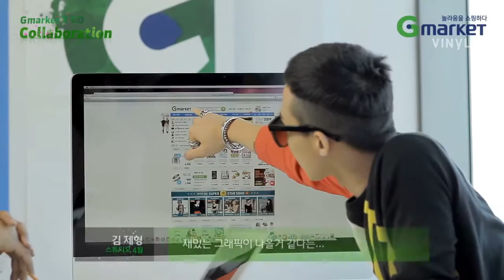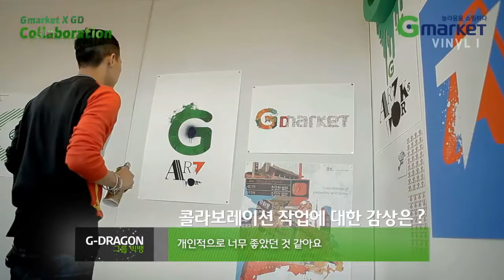2012.04. Gmarket x GD Collaboration